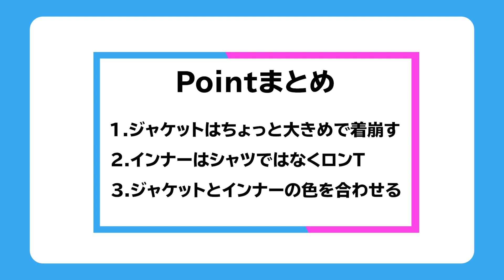【ビフォーアフター大変身】カリスマスタイリストがくすみカラーを使ってモテないくんを大改造！！！【ナジャ・グランディーバ】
全ての女性の恋愛応援YouTubeチャンネル。
街ゆく人の恋をインタビュー調査したり、恋のお悩みを解決していきます！

今回の企画は「恋活ビフォーアフター」
モテない男女が様々な方法でモテ男・モテ女に変身しちゃう企画です！
色々なビフォーアフターが見れるのでぜひチェックしてみてくださいね♪

「マッチングアプリ使ってる？」街中調査すると驚きの使い方ぞくぞく！？

【衝撃】一流ヘアメイクがモテない男子を整形級ビフォーアフター！！

「恋人に隠していることは？」街中で聞いてみたら衝撃回答連発www

【コイラボ〜秘密の研究所〜】では、世の中のすべての男女にむけて、気になる恋のアレコレを研究！
巷の恋愛の裏表をリアルに追求するため、さまざまな恋愛応援企画を配信中！

☆新しい恋を楽しむなら『ハッピーメール』をダウンロード！

※18歳未満はご使用できません

協力:マセキ芸能社